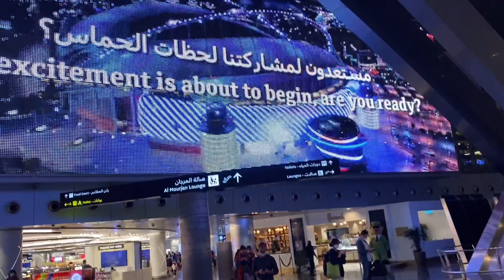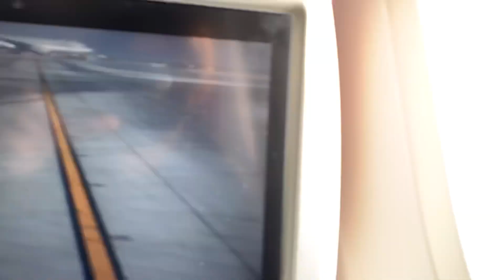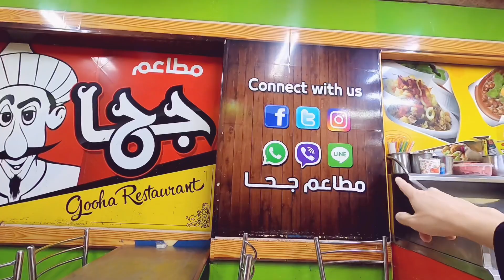Japan to Cairo of Egypt first time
I’m from japan

I love going to trip and domestic.

Let’s hang out with me